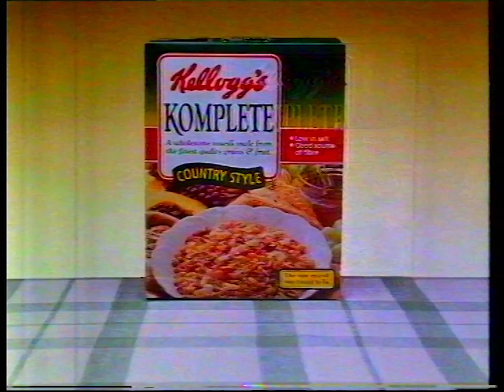Kellogg's Komplete ad (1991)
Aired on Nine Sydney. 15 November 1991.